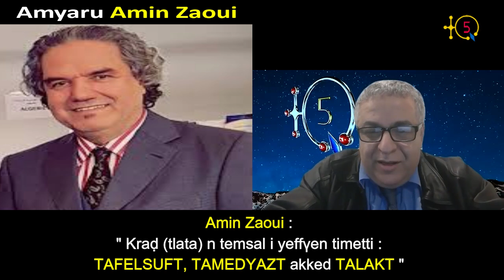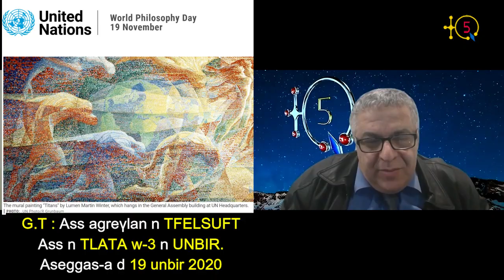Amin Zaoui : "Ces trois rejetés de la société : La philosophie, la poésie et la laïcité"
Le numéro 55 de l'émession TQ5 "ASSENQED" est consacrée à l'analyse de la chronique de l'écrivain Amin Zaoui parue au journal LIBERTÉ à l'occasion de la journée internationale de la PHILOSOPHIE, 3ème Mardi du mois de Novembre.

Une chronique dans laquelle Amine Zaoui considère que la paix n’est pas pour demain dans une société fanatisée. L'écrivain considère qu’on ne peut pas imaginer une société humaine équilibrée en l’absence de la leçon philosophique et le texte poétique sous arbitrage d’un arsenal judiciaire laïque. Voici l'analyse de TQ5.

TQ5 Media